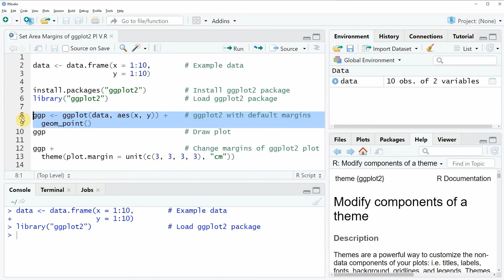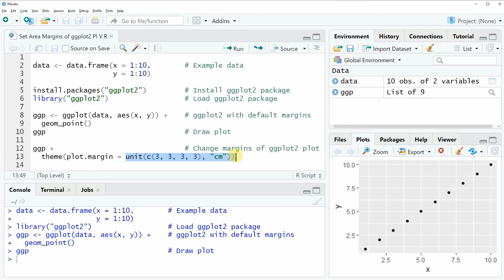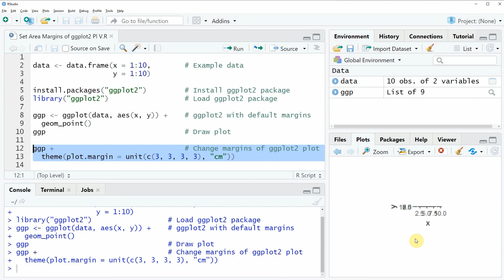R Set Area Margins of ggplot2 Plot (Example) | Increase White Space Using theme, plot.margin & unit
How to set plot area margins in the ggplot2 package in the R programming language. More details:

data ‹- data.frame(x = 1:10,        # Example data
                   y = 1:10)

ggp ‹- ggplot(data, aes(x, y)) +    # ggplot2 with default margins
  geom_point()
ggp                                 # Draw plot

ggp +                               # Change margins of ggplot2 plot
  theme(plot.margin = unit(c(3, 3, 3, 3), "cm"))